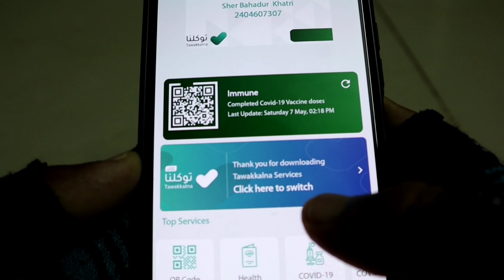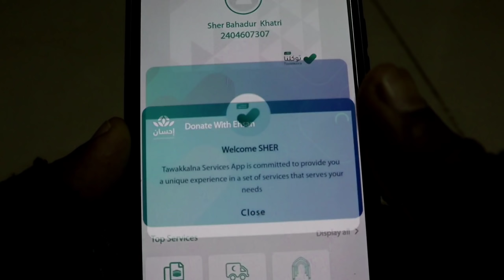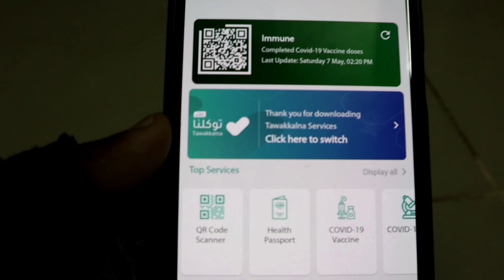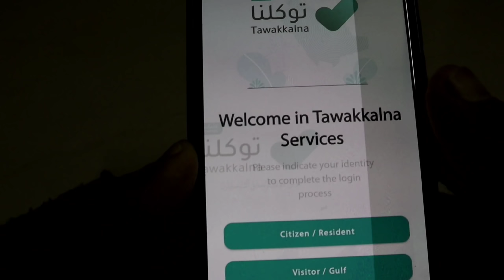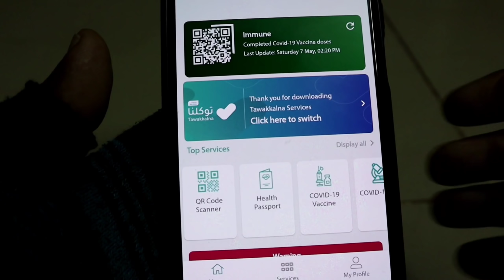How To Open New Tawakkalna In Your Mobile Saudi Arabia 🤔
Sher Xetree
From-Dang Nepal#sherxetree#saudi